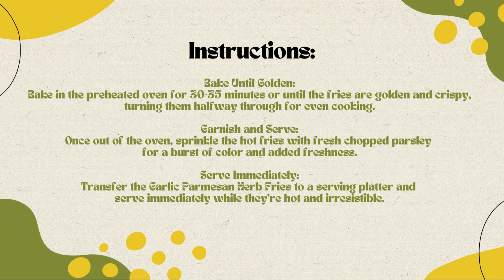Free Garlic Parmesan Herb Fries Recipe 🍟🧀🌿Free Ebooks +Healing Frequency🎵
Introduction:
Elevate your fry game with our Garlic Parmesan Herb Fries — a delectable fusion of crispy fries coated in a garlic-infused parmesan blend and aromatic herbs. This irresistible combination promises a burst of flavor in every bite, making it a perfect snack or side dish for any occasion. 🍟🧀🌿

Ingredients:

4 large russet potatoes, scrubbed and cut into fries
3 tablespoons olive oil
4 cloves garlic, minced
1/2 cup grated parmesan cheese
1 teaspoon dried thyme
1 teaspoon dried rosemary
Salt and black pepper to taste
Fresh parsley, chopped (for garnish)

Instructions:

Preheat Oven:

Preheat your oven to 425°F (220°C) and line a baking sheet with parchment paper.

Prepare Potato Fries:

In a large bowl, toss the cut potatoes with olive oil, minced garlic, grated parmesan, dried thyme, dried rosemary, salt, and black pepper. Ensure the fries are evenly coated.

Spread on Baking Sheet:

Spread the seasoned fries on the prepared baking sheet in a single layer, allowing enough space for them to crisp up.

Bake Until Golden:

Bake in the preheated oven for 30-35 minutes or until the fries are golden and crispy, turning them halfway through for even cooking.

Garnish and Serve:

Once out of the oven, sprinkle the hot fries with fresh chopped parsley for a burst of color and added freshness.

Serve Immediately:

Transfer the Garlic Parmesan Herb Fries to a serving platter and serve immediately while they're hot and irresistible.